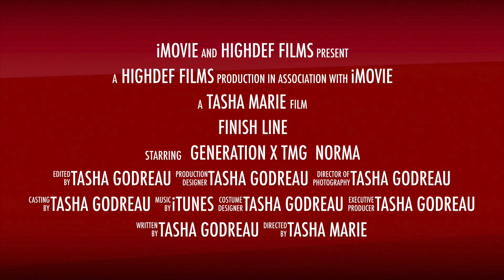Sexy Norma dance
Zumba dancing Tuesday Wednesday and Thursdays